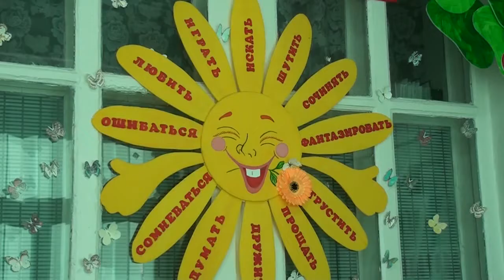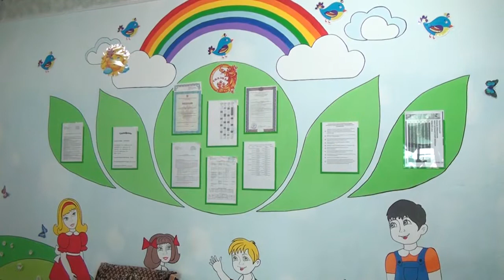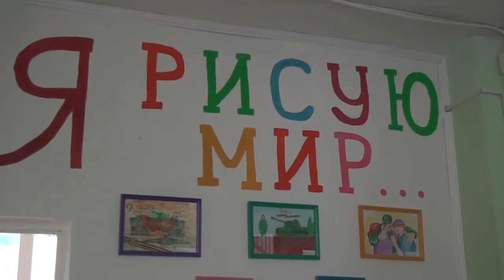Детский сад "Сказка"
Детский сад №3 "Сказка" в этом году отметил свой 40 летний юбилей.